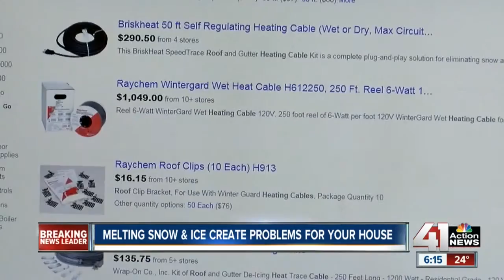How to protect your home from melting snow and ice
With temperatures warming up, ice and snow on your roof has the potential to leak into your home. Melting snow in the gutter can freeze, creating an ice dam. That can lead to huge problems.

41 Action News, KSHB, brings you the latest news, weather and investigative reports from both sides of the state line.